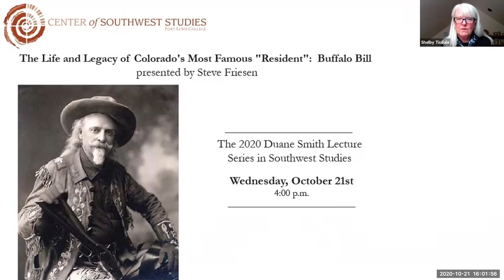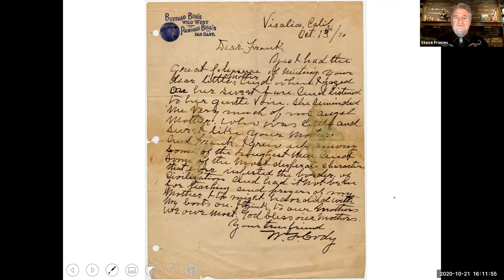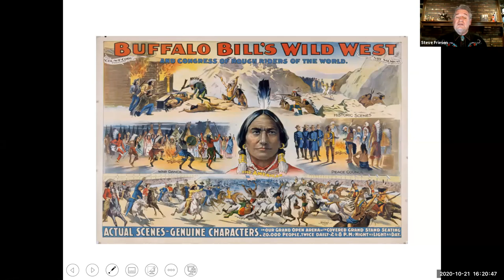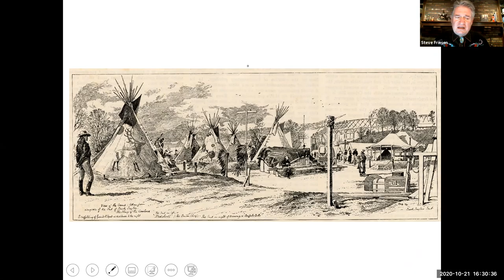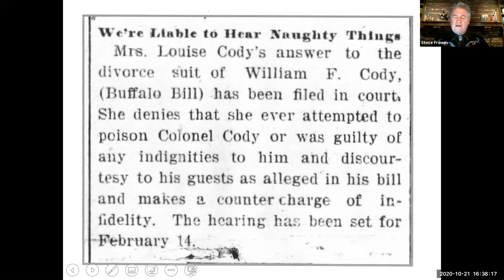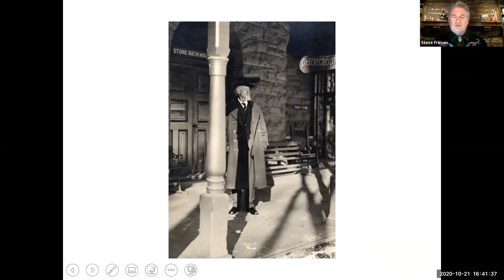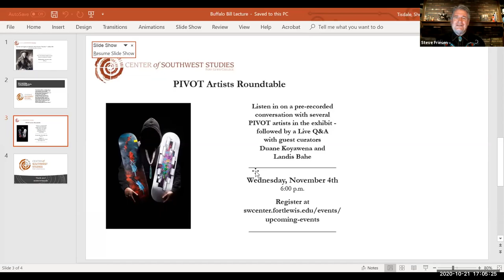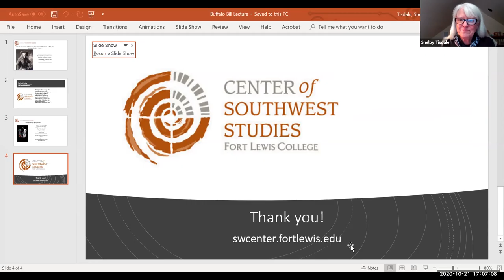The 2020 Duane Smith Lecture in Southwest Studies: “The Life and Legacy of Buffalo Bill”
Historian and author Steve Friesen shares a timeline of William F. “Buffalo Bill” Cody’s life and legacy, illuminated by stories, historic photographs and artifacts. The presentation includes Buffalo Bill’s Colorado connections, his relationship with the Lakota people, and his life as a “foodie,” all three of which are relatively unexplored, unknown…and surprising!